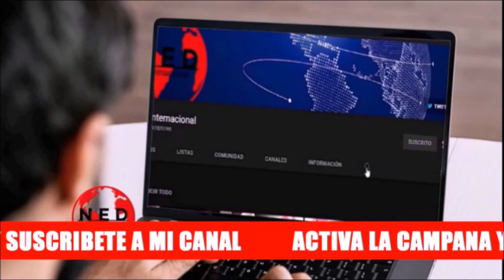PARTIDO CONSERVADOR CON PETRO 🔴 Se viene Rebelión dentro del Partido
Cortesia: Fernando Londoño en lahoradelaverdad sobre el partidoconservador